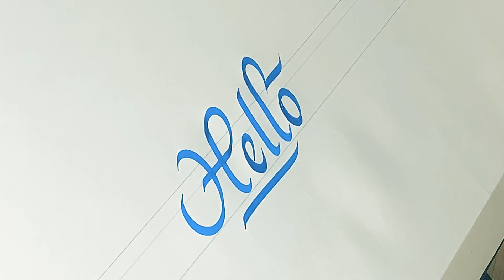Calligraphic strokes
Acrylic paint on paper with a Mack 162 brush.